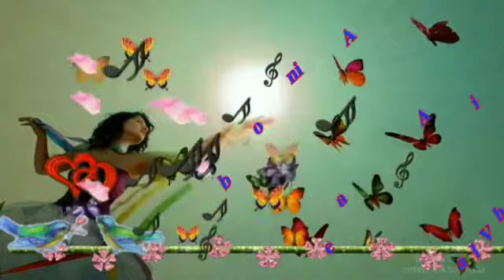Ishq Na Karna Yaar Kabhi kabhi tum ishq na karna - 2 Ishq ki baji koi na jita sab aashiq gaye haar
बुल्लेशाह कड़े इश्क़ ना
धन्यवाद ,
[4/02, 12:41 pm]  इस गाने का मकशद किसी जाति धर्म समुदाय को ठेस पहुचाना नही है ये गाना सिर्फ मनोरंजन के लिए लिए बनाया गया है ,
धन्यवाद !करिए इश्क़ दे खेल निराले
करिए इश्क़ दे खेल निराले
इश्क़ ने मिट्टी विच मिलाए
ताजा तख़्ता वाले
ताजा तख़्ता वाले
इश्क़ ना करना कभी
तुम इश्क़ ना करना
इश्क़ की बाजी कोई ना
जीता सब आशिक गए हार
कभी तुम इश्क़ न
करना इश्क़ न करना यार
कभी तुम इश्क़ न करना

इश्क़ में लाखो दर्द बिछोड़े
इश्क़ ने लाखों के दिल तोड़े
सोहनी ने भी जान गवाई
सरसी घर वापस ना आई
इश्क़ की बात करे जब कोई
मत करना आइतबार हो हो

दो राहे है पर जब आ जाए
आशिक़ को कुछ समझ ना आए
छोड़ के राँझा तख़्त हज़ारा
नौकर बनके करे गुजारा
इश्क़ के दीवानों ने
धोखा खाया हर बार

बहत कठिन है इश्क की
रहे तन्हाई और ठंडी आहें
कौन किसी का साथ निभाए
इश्क़ में हर कोई टहोका खाये
जब कोई तुमसे दिल मांगे तो
जब कोई तुमसे दिल
मांगे तो कर देना इंकार हो

Movie/album: वापसी साजन की

Singers: मुहम्मद अज़ीज़

Song Lyricists: आज़ाद जुळून्धरी

Music Composer: आनंद श्रीवास्तव

Music Director: आनंद श्रीवास्तव

Music Label: स-सीरीज

Starring: शोएब खान

Release on: ९थ सेप्टेम्बर